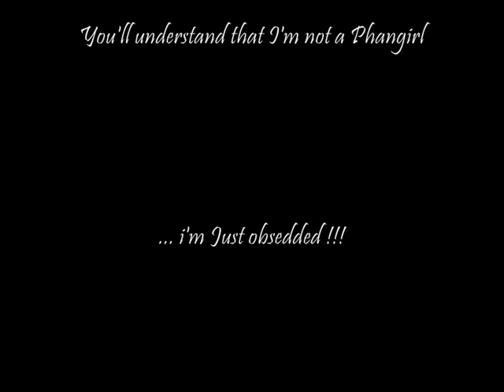My Phantom of the Opera Drawings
This is all my Drawing based on the movie 'The Phantom of the Opera' It have taking me 2 years of work and phanatism^^ You'll understand that I'm not a Phangirl...I'm Just obsedded  ! Hope you'll like it.